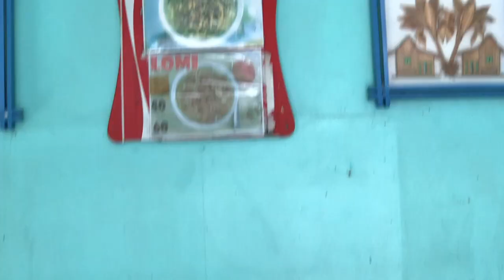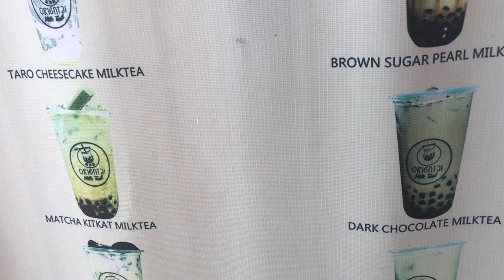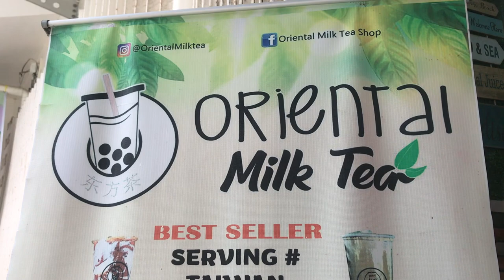STREET FOOD AT PUERTO GALERA, ORIENTAL MINDORO, Philippines